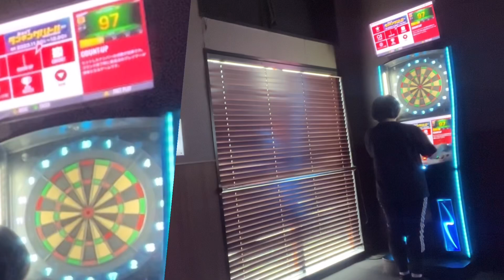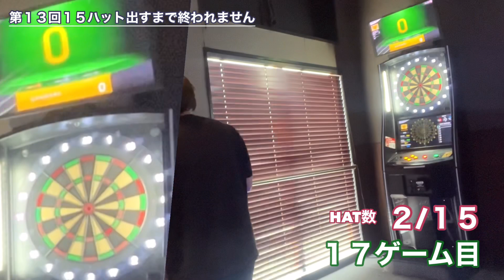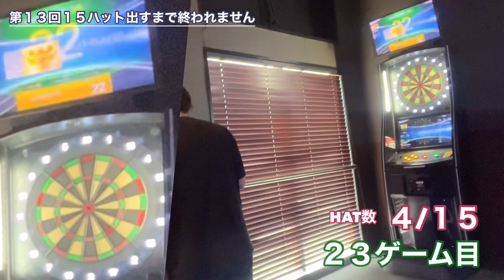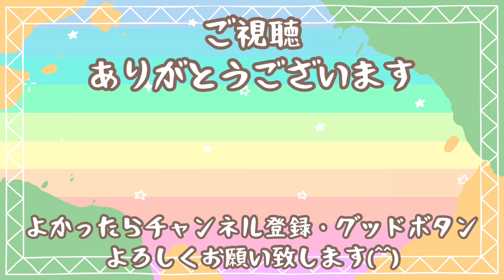大会に出たい、AAフラになりたいと言う気持ち、絶対に諦めない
ママ太郎です！

ハットチャレンジの動画です！
まだ１５回でかなりしんどいですが
上達を求めて投げてます😅

良かったら観てください！